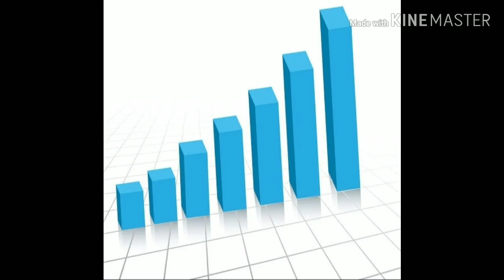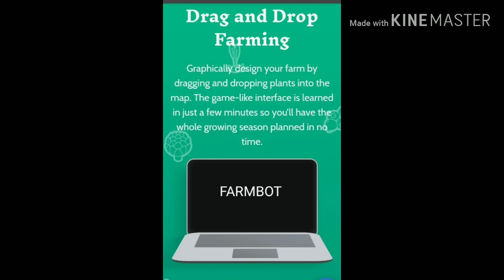Artificial Intelligence In Agriculture || Future Of Farming || Need Of Agriculture || Modern Farming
This video gives a brief idea of emergence of AI in the agriculture sector. As the increase in the population is taking place in a geometric rate but the food produced in our country is not growing in same manner, after some years we will be in great trouble of food scarcity if we don't change the way of performing the agricultural practices as we do today. In the future the people are more attracted towards the secondary sectors of our economy and are lacking interest in doing agriculture so we are going to face a shortage of labour in the near future. Therefore we have to shift to the AI for the improvement of our techniques to achieve desired food production.